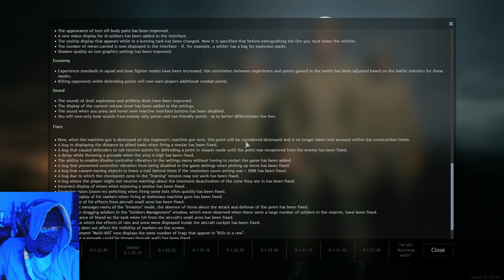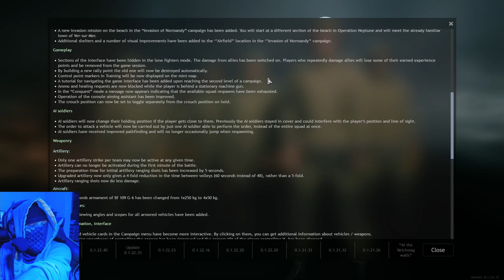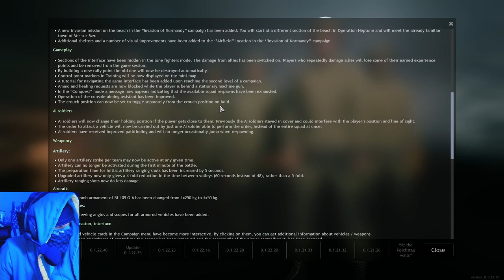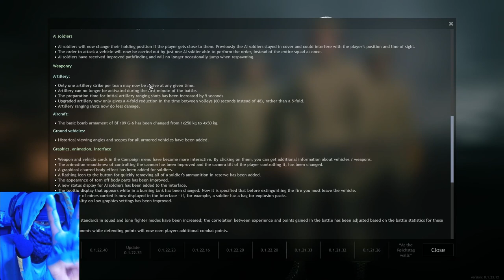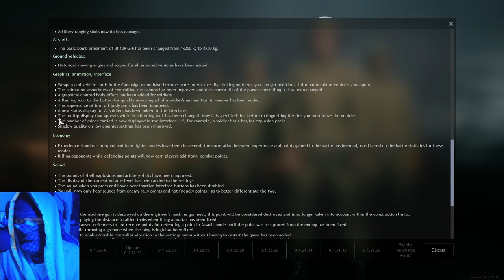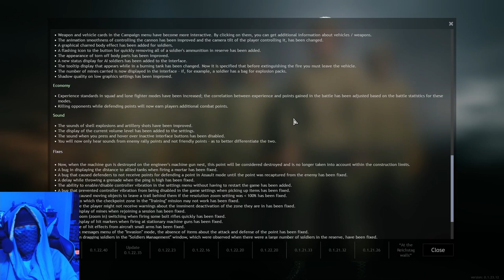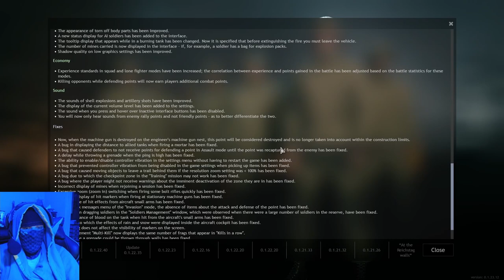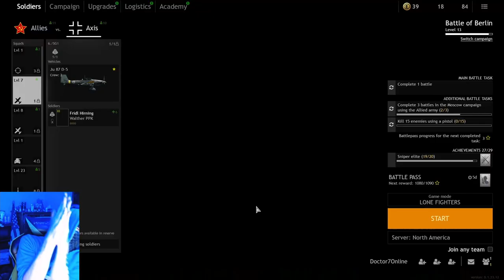Enlisted: PATCH NOTES COVERAGE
WOW I just woke up sorry guys I am super out of it but this video needed to be made eh? I go over the patch notes and get my *first* legit taste of Hardcore. Let's see how it goes!